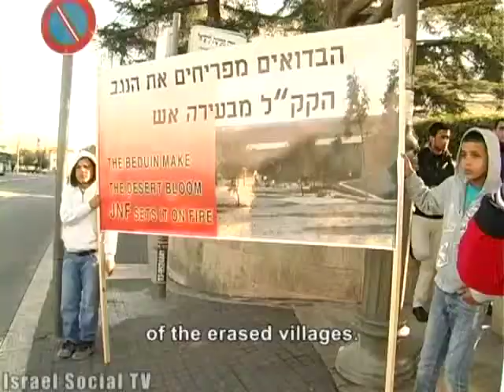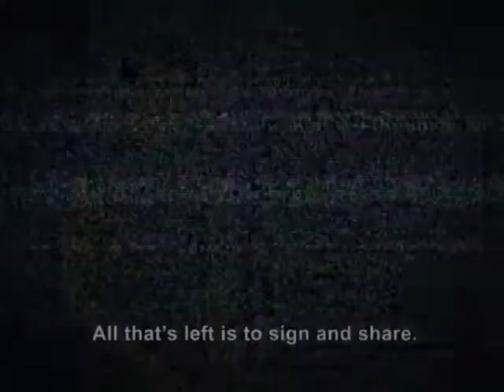Tu Bishvat in the Negev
Tu Bishvat is here- holiday for the trees. but for some, planting trees is not a holiday but disinheritence from their land. on saturday, in a tent protecting them from the rain, gathered over 50 people who came for a solidarity visit in the Bedouin village of Al Arakib in the Negev. the residents of the village that was desroyed by the authorities over 30 times, were concerned that the JNF will accelerate tree planting during Tu Bisvhat, trees that are planted as means to rob the residents' lands. Several days later demonstrated jews and arabs against the Jewish National Fund and the Prawer Plan.  Language:  Hebrew Subtitles:  English